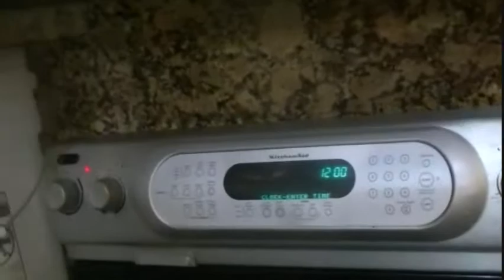28th Bday Vlog